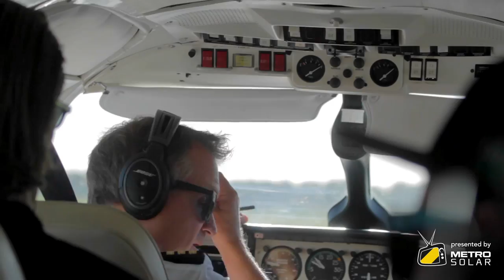Airborne Tigers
Matt Arnot talks about the Tigers' Mildura Community Clinic.